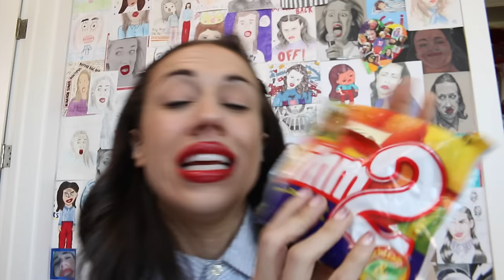TRYING GERMAN CANDY!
i love all the german candy except for the ones that almost KILLED ME!!!